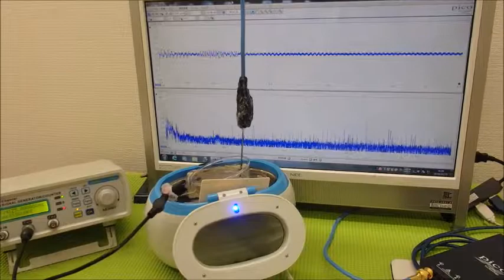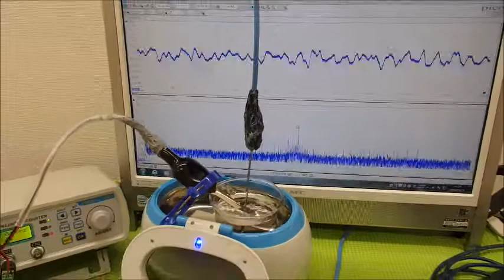表面弾性波を利用した超音波制御技術 ultrasonic-labo